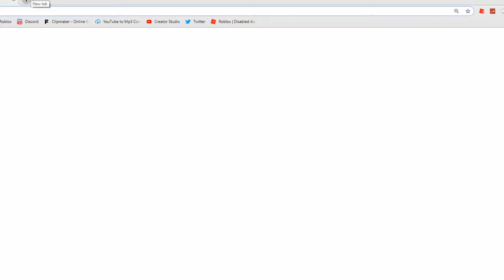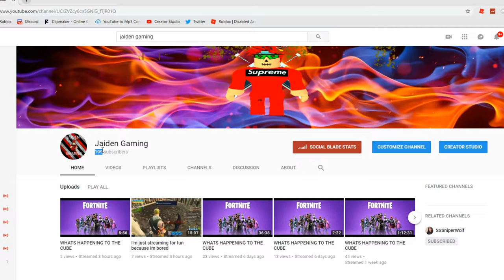How to glitch into a vending machine and brake it